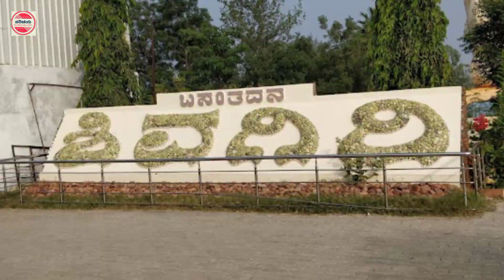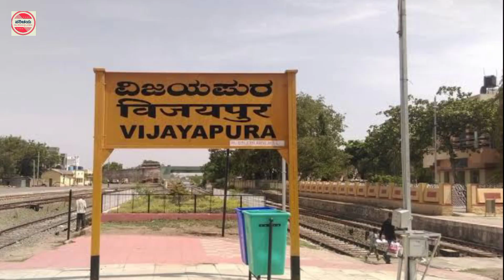ಮಹಾಶಿವರಾತ್ರಿ 2023 |ಕರ್ನಾಟಕದ ಎರಡನೇ ಅತೀ ಎತ್ತರದ ಶಿವನ ಪ್ರತಿಮೆ | ಶಿವಗಿರಿ | Mahashivaratri | Shivagiri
ಮಹಾಶಿವರಾತ್ರಿ 2023
ಶಿವಗಿರಿ ಶಿವನ ಪ್ರತಿಮೆ,ವಿಜಯಪುರ.
Mahashivaratri 2023
Shivagiri, Vijayapura